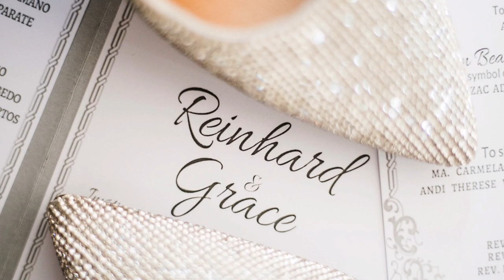Wedding Photos (Grace and Reinhard) | Familia Aguilar